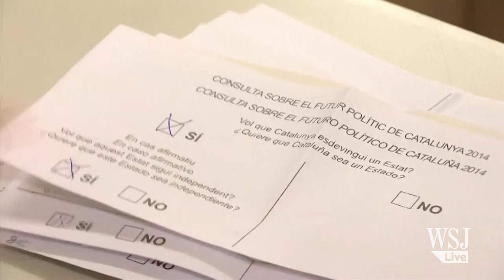Catalans Vote for Their Independence From Spain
Millions of Catalans vote in a controversial, informal referendum for independence from Spain to show the world their resolve to overcome obstacles put in their path by Spain's Central Government. Photo: AP